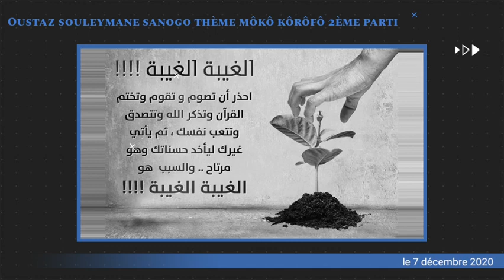OUSTZ SOULEYMANE SANOGO môkô kôrôfô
الأستاذ سليمان سانوغو حفظه الله ورعاه